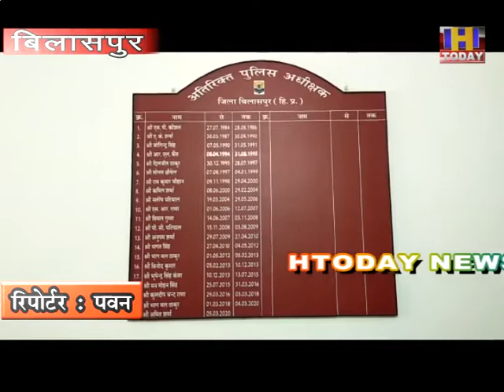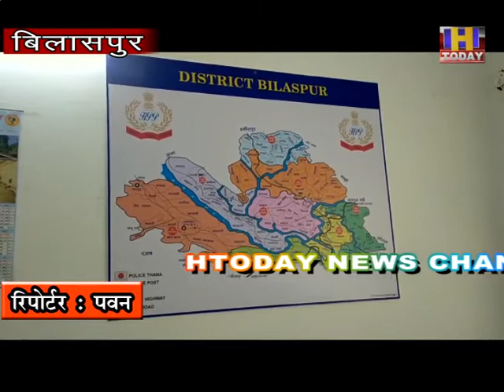15 jan 3 बिलासपुर में बीती रात कार टक्कर से घायल हुए युवक के हत्या मामले को पुलिस ने सुलझा लिया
बिलासपुर में बीती रात कार टक्कर से घायल हुए युवक के हत्या मामले को पुलिस ने सुलझा लिया है। पुलिस ने मामले के दो आरोपियों को गिरफ्तार कर कार को भी कब्जे में ले लिया है। साथ ही मृतक का पोस्टमार्टम करवाने के बाद शव परिजनों को सौंप दिया है। मृतक की पहचान 35 वर्षीय विनोद कुमार निवासी तलवाड़ चांदपुर के रूप में हुई है। आरोपियों में शामिल प्रकाश व विकास निवासी सुंगल बिलासपुर के खिलाफ पुलिस ने गैरइरादन हत्या का मामला दर्ज कर आगामी कार्रवाई शुरू कर दी है। पुलिस से मिली जानकारी के अनुसार बिलासपुर बस अड्डा के पास बीती देर रात दो युवकों ने अपनी गाड़ी से एक राहगीर को टक्कर मार दी।